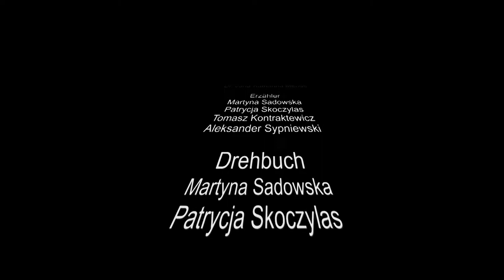Prüfungszeit ohne Untertitel _Teil 2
Prüfungszeit so heißt die Geschichte aus Polen.
Studenten aus Breslauer Hochschule. Teil 2

Zum Videowettbewerb " Gesehen! Gelernt! Gefilmt! "